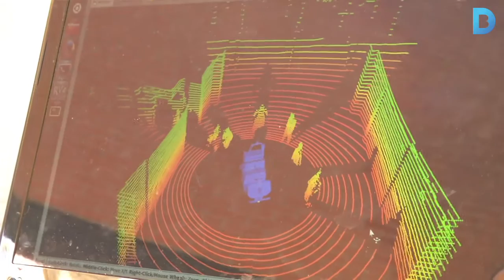Els robots urbans, els futurs companys de passeig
La Tibi i en Dabo, de l’Institut de Robòtica, han après a reconèixer, acompanyar i guiar persones de manera autònoma. Més informació